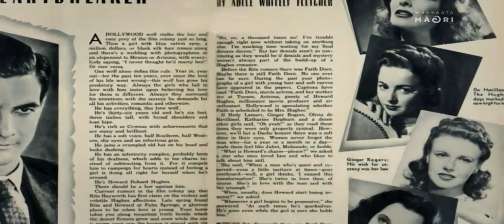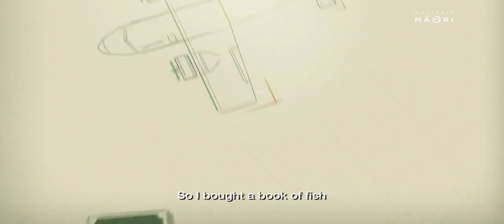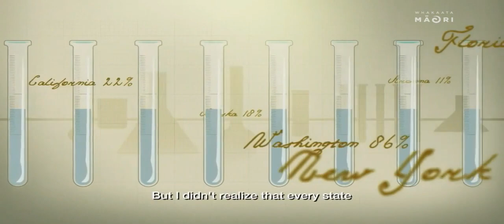Hedy Lamar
Development of the airplane wing for Howard Hughes - excerpt from the documentary "Bombshell; The Hedy Lamar Story"